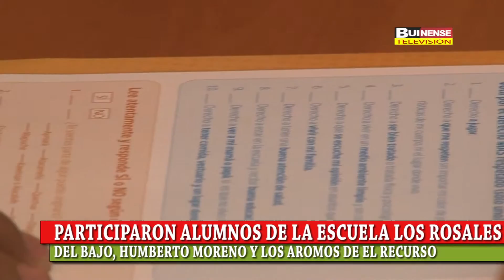TRESCIENTOS ALUMNOS DE LA COMUNA PARTICIPARON DE VOTACIÓN “MI OPINIÓN CUENTA”